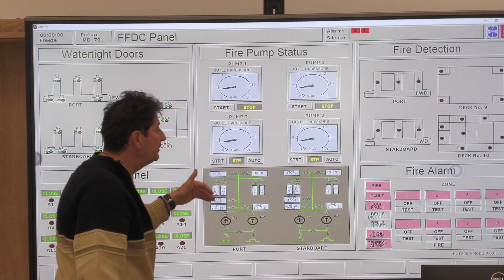Simulatorul de Balast UMC